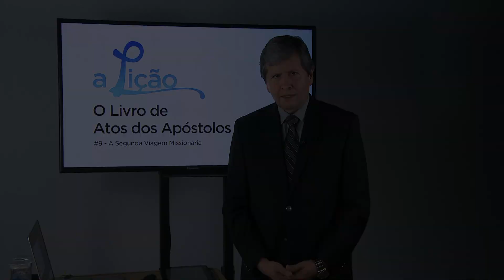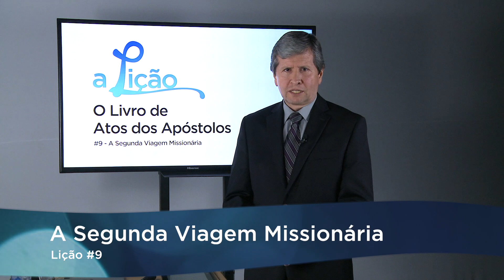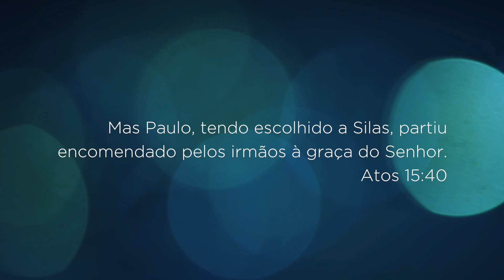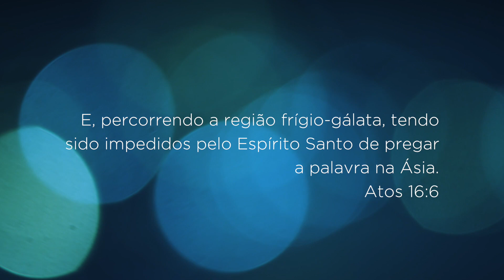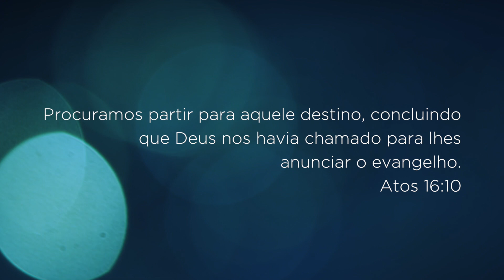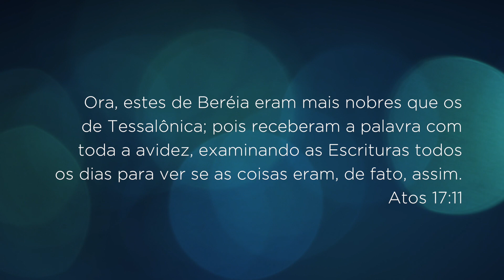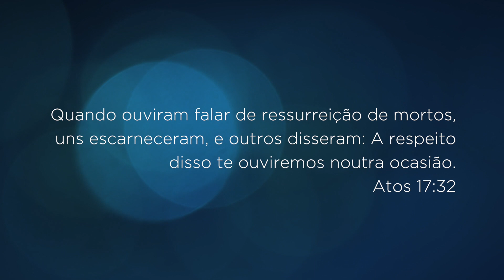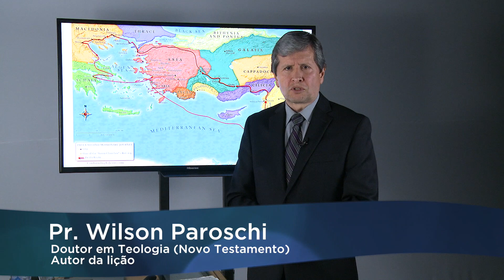A Lição • O Livro de Atos dos Apóstolos #9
Temática: O Livro de Atos dos Apóstolos - Lição 9
"A Segunda Viagem Missionária " - Estudo semanal da lição da escola sabatina.

Convidado do trimestre:
Wilson Paroschi, Doutor em Teologia, com especialização em Novo Testamento, e professor na Southern Adventist University em Collegedale Tennessee